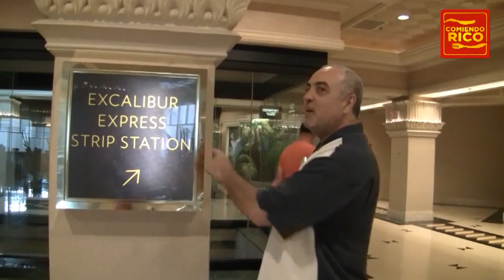Visita a Las Vegas 2013 - Comiendo Rico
En este video les compartimos un tramo de nuestras vacaciones y al mismo tiempo mudanza a San Antonio TX, ya que hicimos el recorrido por carretera, decidimos hacer cuatro paradas antes de llegar a nuestro destino final.  La primera parada fue en Las Vegas, la segunda fue en la presa Hoover Dam en el estado de Nevada, después nos fuimos al estado de Arizona en donde tuvimos la oportunidad de conocer la ciudad de Williams Arizona, en donde tomamos un tren que nos llevo directamente al Gran Cañón.

En nuestro recorrido no podía faltar una pequeña escala en el bosque de los arboles petrificados también en AZ, y final mente la parada mas esperada en Roswell New Mexico, en donde cayó un OVNI y se encuentra el gran misterio.

Yo les recomiendo que vean todos nuestros videos y que compartan con nosotros nuestras aventuras.

Comiendo Rico, es una plataforma social y un show de cocina por internet creado por nuestro anfitrión Jaime Marin, a quien su entusiasmo por el buen comer lo ha llevado a compartir con el mundo un sinnúmero de recetas saludables, prácticas y fáciles de preparar.